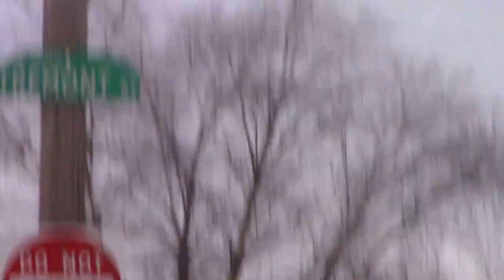A Day in the Park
Walking my dog on a cold day